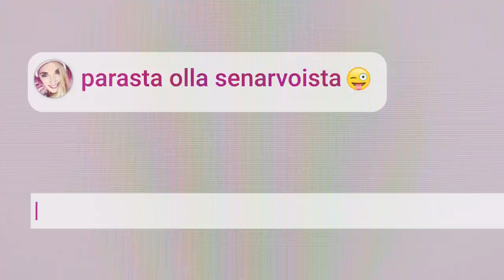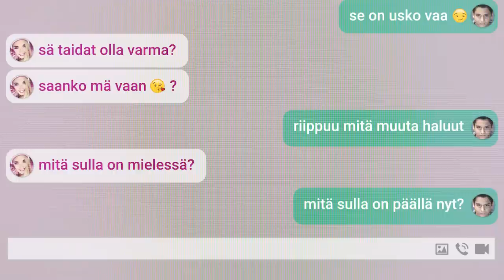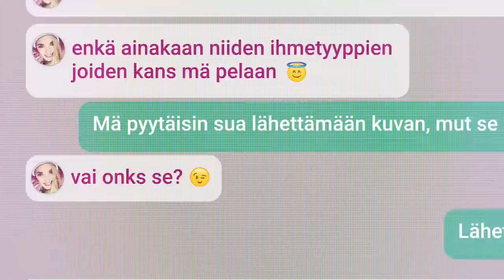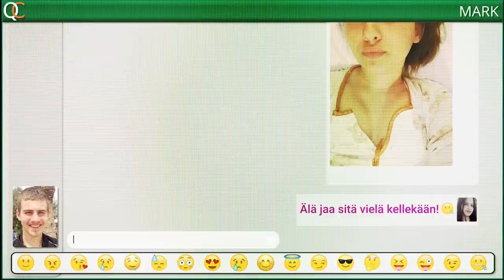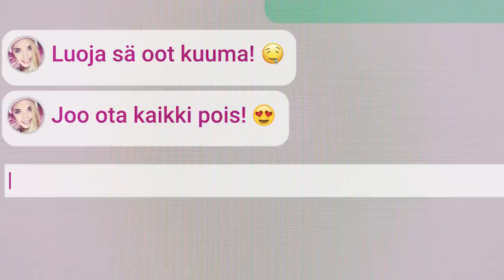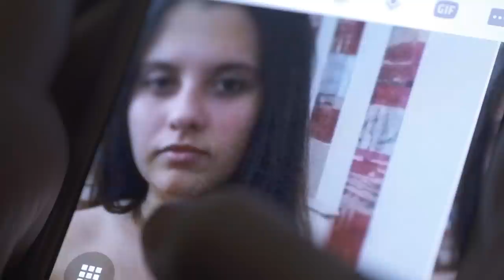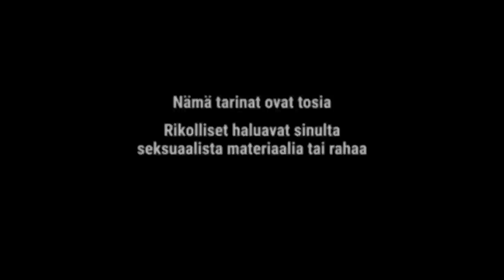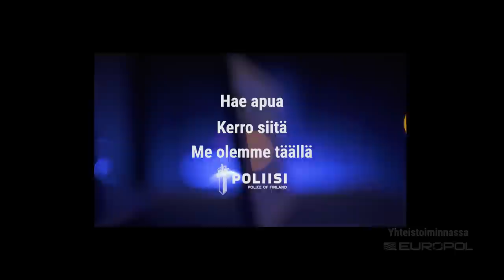Say No! (Finnish) - A campaign against online sexual coercion and extortion of children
Contact the Finnish police:
Emergency number: 112

SAY NO!

This video was produced by Indigo View Productions and directed by Stelios Alexandrakis

Intellectual property rights, including copyright, to the material are owned by Europol.  Europol’s advance permission is also required for any further use of this material.  . Where permission is given in writing this will require the source to be identified and intellectual property rights to be acknowledged.  Any entity reusing the material is responsible for its own publication and for obtaining any additional permissions required (e.g. from individuals appearing, from rights owners of any images or figures embedded in the material).  No material or image may be used to endorse or imply endorsement of an organisation or project by Europol.  The Europol name and logo are the exclusive property of Europol. They are protected under European and International law and cannot be reproduced without Europol’s prior written permission.